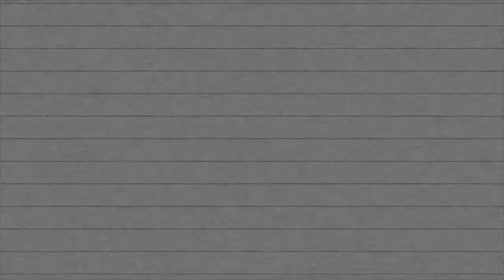No Limit Productions [2022 PSA (Advert)]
NO LIMIT PRODUCTION is ran by one person.